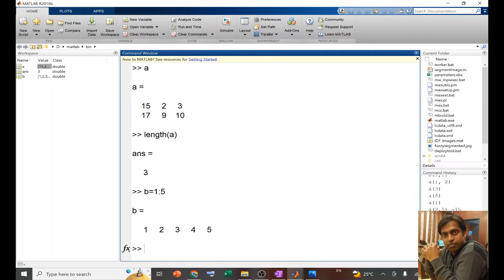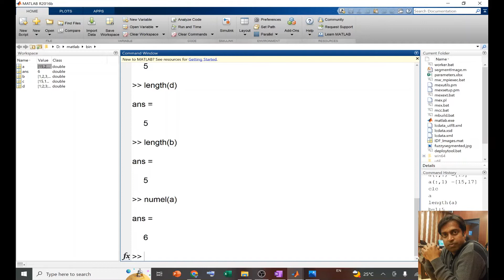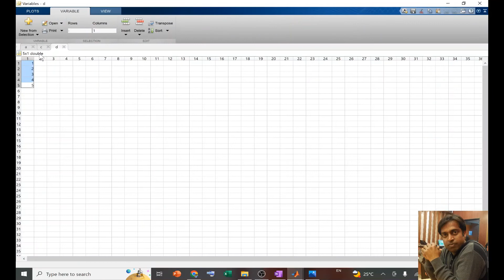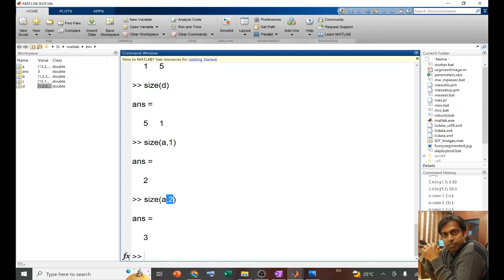Lec23: MATLAB: Functions length, numel and size for vectors and matrix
In this video you will learn about the following MATLAB function with respect to matrix operation:
1. Function length to determine the maximum length of a vector or matrix.
2. Function numel to determing the total number of elements in a vector or matrix.
3. Function size to determing the number of rows and columns in a vector or matrix.